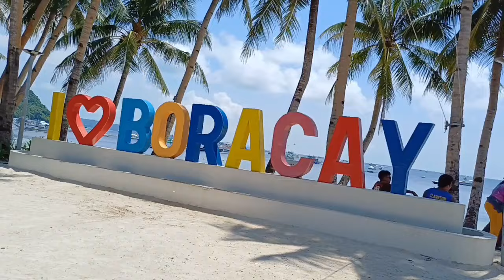This is BORACAY on July 31 2024 Time 10:30am Walk | Bulabog Beach to White Beach and D*Mall Market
0:00 - highlight
05:29 - bulabog back beach
07:06 - green yard
07:46 - back beach path way
11:35 - aqua boracay
14:02 - back beach path way
17:46 - 7 stones hotel
18:37 - famous coconut tree in bulabog
20:04 - bulabog beach
21:48 - bulabog road
24:35 - bulabog water activies
30:33 - bulabog to mainroad
36:09 - mainroad
39:22 - white beach boat station 1
48:55 - white beach station 2
50:21 - D*Mall Shopping Market
1:00:34 - white beach station 2
1:15:40 - white beach station 3